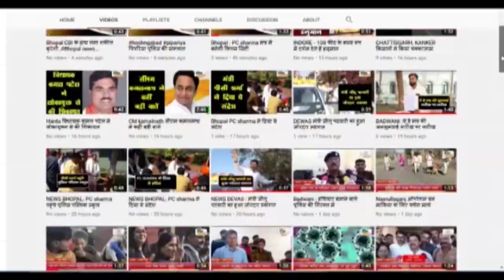Jyotiraditya Scindia ने Sonia Gandhi को लगाई लताड़, मै चुप था आपने मुह खुलवाया...